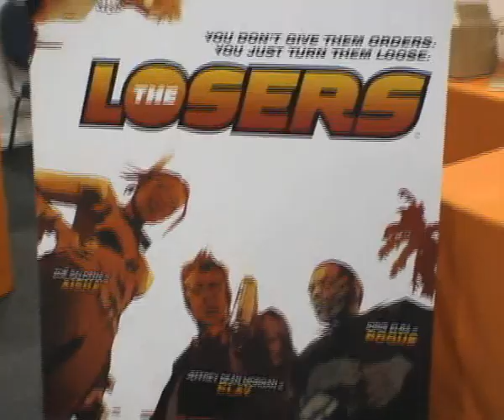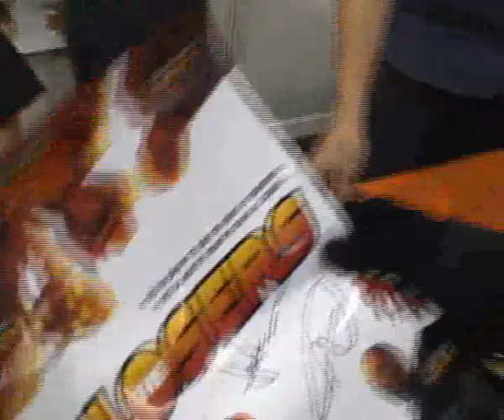Rorschach's Journal October 24th 2009 London Expo Part7